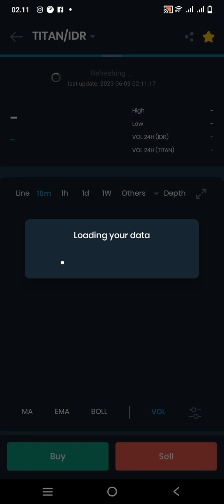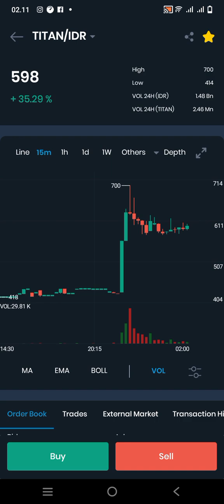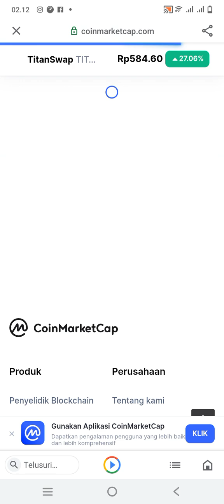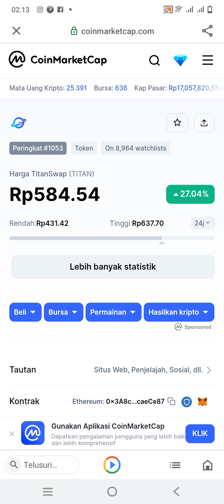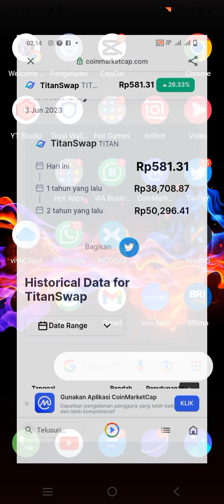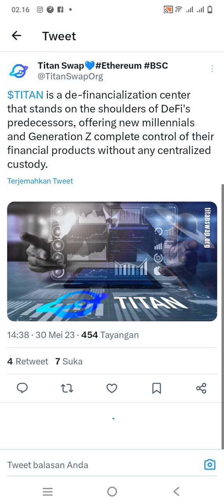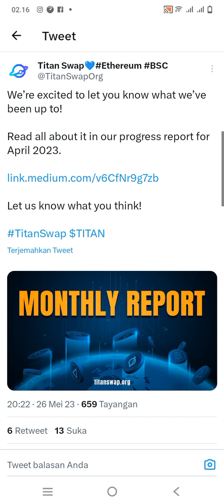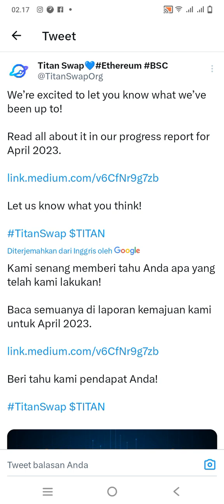SAATNYA PANEN ARMY SEJATI TITAN SWAP..!!! JUNI 2023.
Titan pump Project hampir rampung Juni 2023 ..